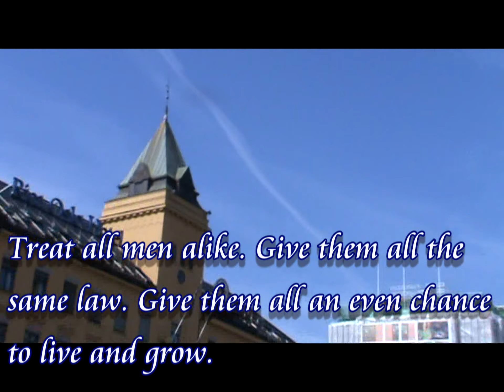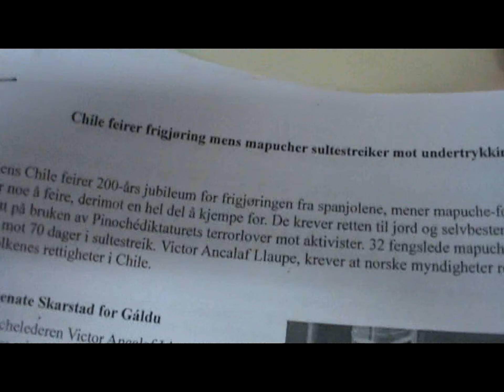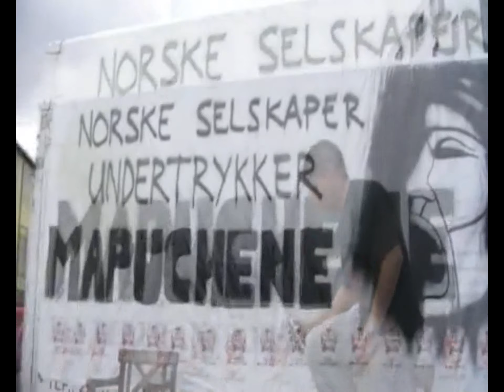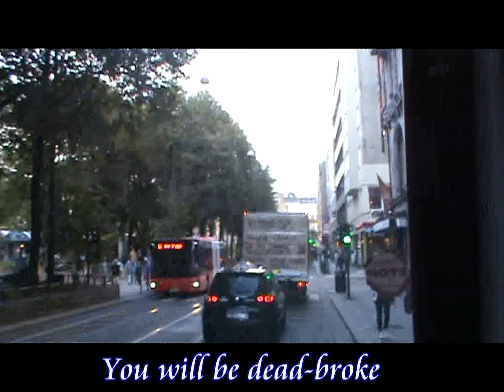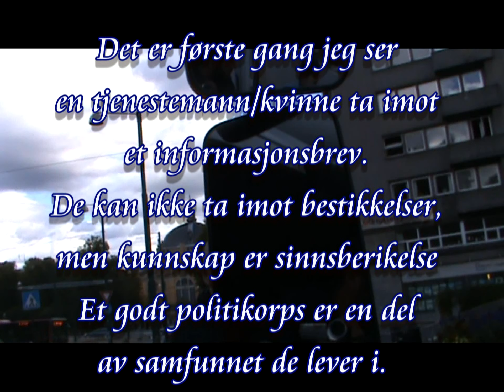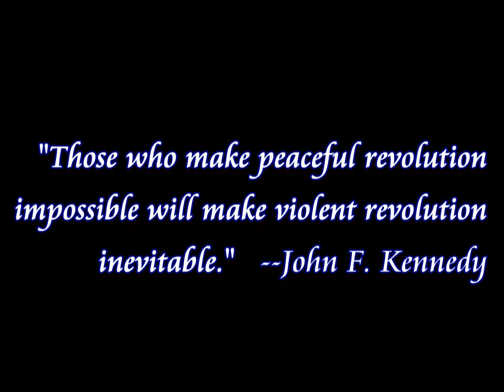Manifistation for Mapuche's fight against norway eco-terrorists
"Anno Domini Beats-Inhibitious", lydopptak .

Slagord for dagen:

Chile feirer sin uavhengighet mens Mapuche fangene gjennomfører en sultestreik for å protestere mot undertrykkelse.
Vi krever umiddelbar løslatelse av alle politiske Mapuche fanger i  chilenske fengsler.
Vi forkaster;
 - The Terrorism Act
 - Militarisering av mapuche-land
 - Kriminalisering av  Mapuchenes kamp
 - Norske selskaper som opererer i mapuche-land, og forårsaker alvorlige miljøskader.
(SN Power, Cermaq, Marine Harvest og andre).

Vi vil ta tilbake våre territorier og kontroll av naturressurser.
Vi krever en slutt på drap av Mapuche indianere utført av den chilenske staten.

(av Renate Skarstad for Gàldu)